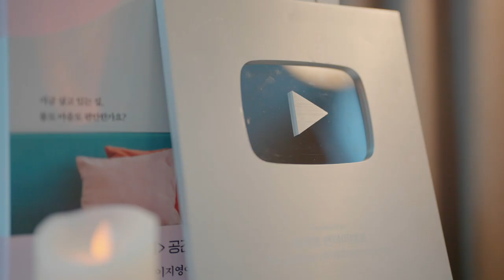'이제 정리 그만...!!' 외친 속사정은? 신박한정리 이지영 공간크리에이터 SH인터뷰 1편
tvN 신박한정리 전문가!
SH공사가 이지영 공간 크리에이터와 만났다~~~🎶

그녀의 손이 닿기만 하면 죽어가던 공간도
후하후하, 다시 살아나는 ✨기적✨이 일어나는데...

공간 크리에이터 직업을 만들게 된 비하인드 스토리와
직업에 대한 이지영 전문가의 진솔한 이야기!

그리고 SH담당자를 화들짝😲 놀라게 그녀의 마지막 한마디!
"음,,, 솔직히,,, 이제 그만 정리했으면 좋겠어요. 🙄"

(두구🥁 두구🥁 두구🥁 두구🥁)
갑자기 외쳐버린 그녀의 빅픽처 가득한 한마디의 진실은...?

영상으로 직접 확인하세요😎